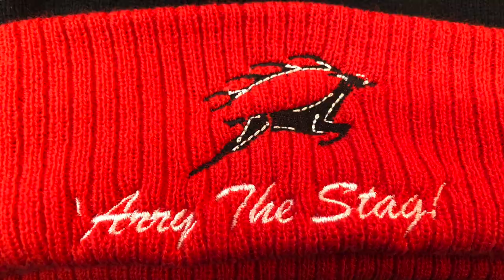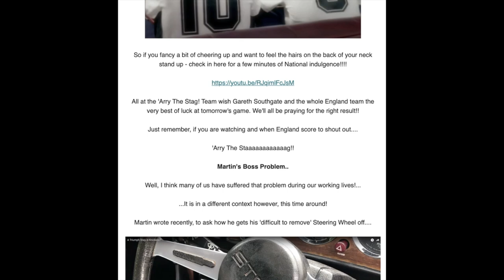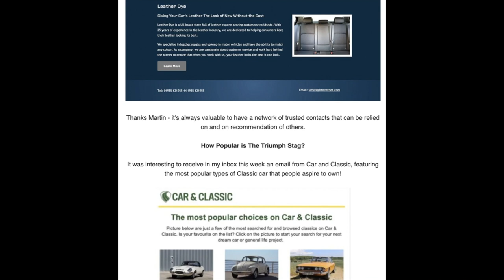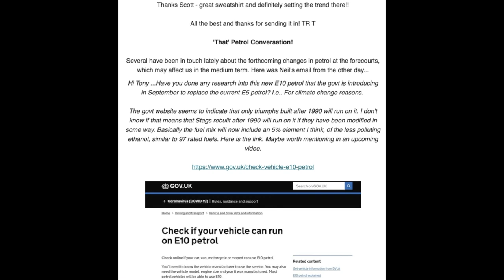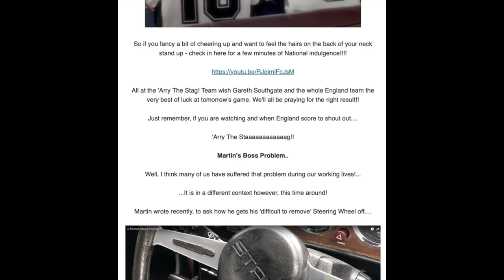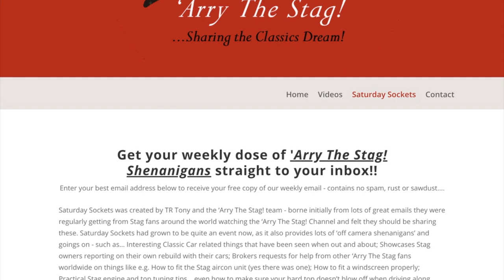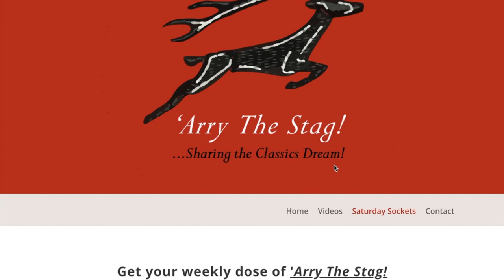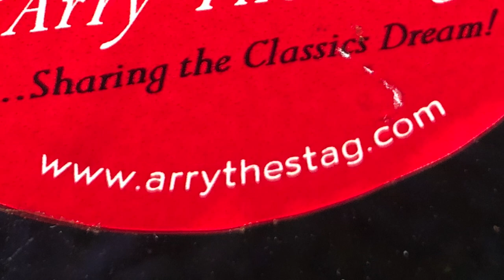'Arry The Stag! ..Saturday Sockets!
For some time now 'Arry The Stag! has been producing a free, weekly 'off camera' update on all sorts of different Classic Car and Triumph Stag related topics.

So, TR Tony talks you through what it's all about in more detail and how you too can easily get with the programme and have it delivered to your inbox every Saturday.